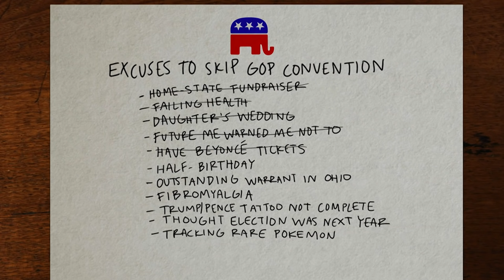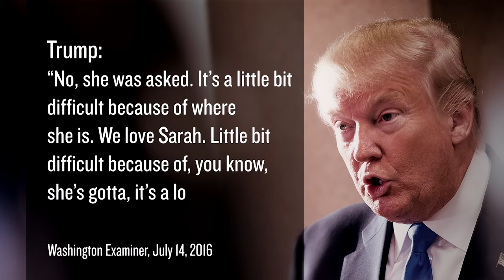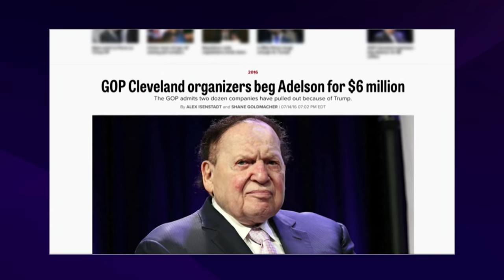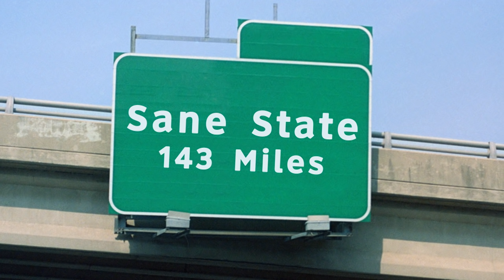The Not- Ready-For-Primetime Party | Full Frontal with Samantha Bee | TBS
The Republican National Convention is underway, and it's a regular "who's who" of "where the hell is everyone?”